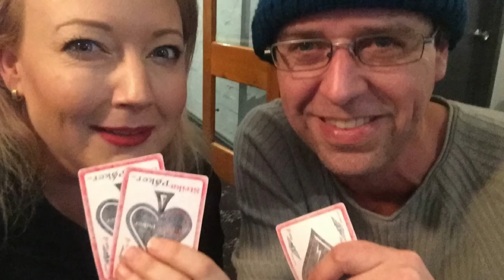DIY Knitted Weighted Memory Blanket using T-Shirts for Mothers Day | Finger Crochet Chunky Blanket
This video is a timelapse of how i made a weighted blanket by cutting up t-shirts to make t-shirt yarn and finger crocheting / knitting.

1 year ago today a good friend of mine passed away from brain cancer. His beautiful parents have been devastated by both his illness & his passing so i wanted to make them something tangible that they could touch and smell to remind the of their son Daniel. Dan's Mum had a pile of his t-shirts that she wasn't sure what to do with. She didn't want to thrown them away or give them to goodwill. I asked her i could take them and make something out of them.

I looked up a few different videos on how to make t-shirt yarn and found a great tutorial on finger knitting / crocheting by Simply Maggie.

This makes a wonderful gift for someone that has lost or misses someone special. Being able to smell them and feel the weight of the blanket is like a warm hug.